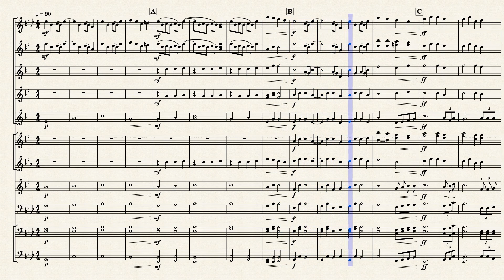Chorale no.1 for Winds by Miguel Gomez